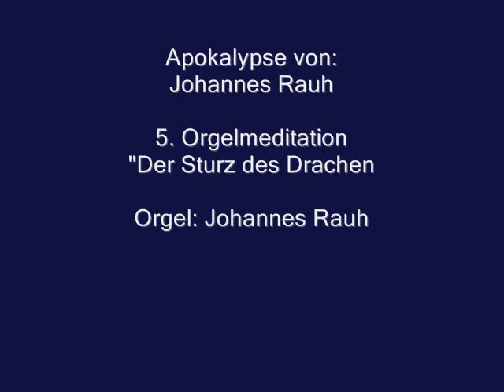Apocalypse: 5. "Der Sturz des Drachen" Orgel: Johannes Rauh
Johannes Rauh komponierte die Apocalypse im Jahr 2010 für Klavier. Noch im selben Jahr überarbeitete er sie für Orgel und spielte sie im Januar 2011 an der Weimbs-Orgel in St. Ludwig Ansbach ein. Das Werk umfasst zehn Orgelmeditationen.